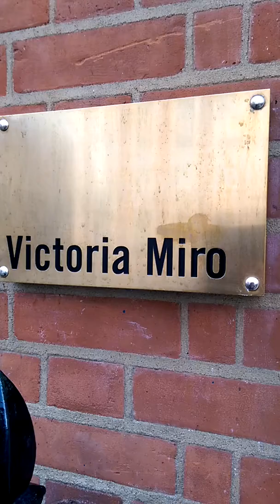Yayoi kusama - Victoria Miro Mayfair